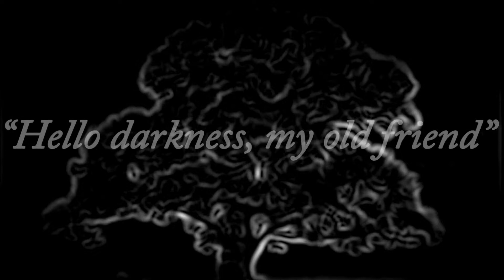PowiatMongolski, Fotowoltaika i ziemianki…￼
ZapraszamNa sobotni Vlog.